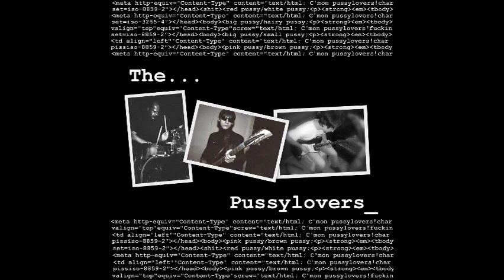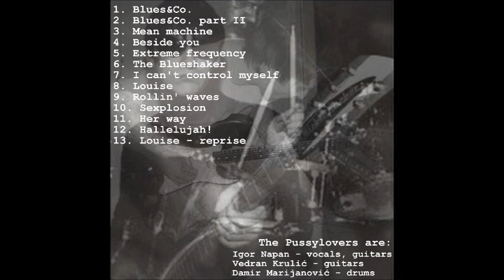The Pussylovers- Blues & co. part two